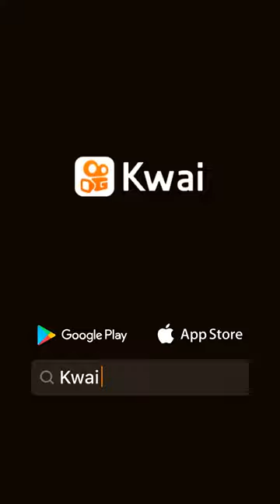SAVIO SANTOS MARIA SAULO KAUAN 123456789101112131415161718192021222324252627282930313233343536373839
Mirela Janis:Essa mina é um tesouro, bumbum de ouro 👯‍♀️💃🏼